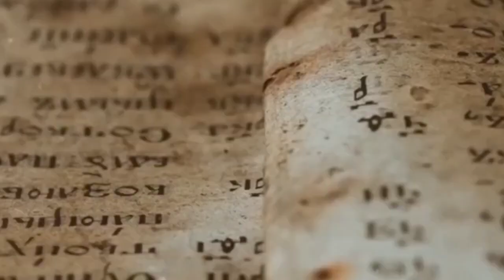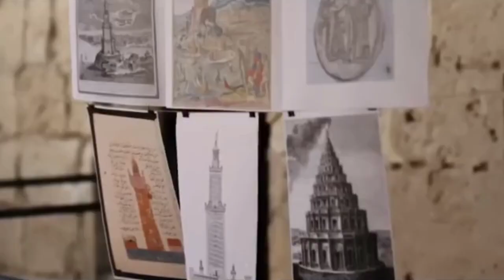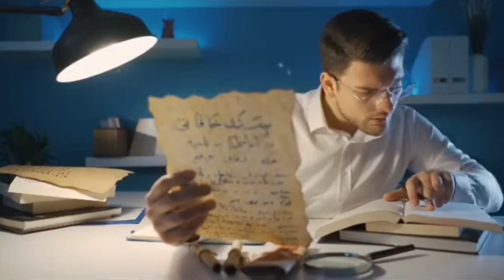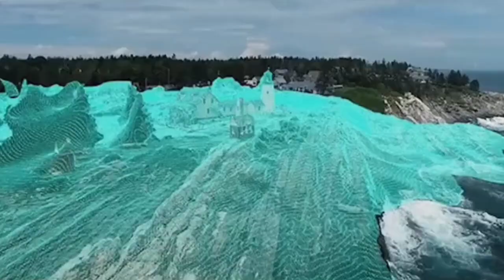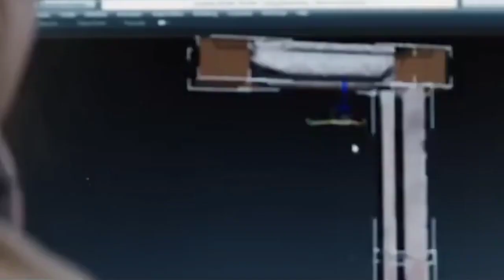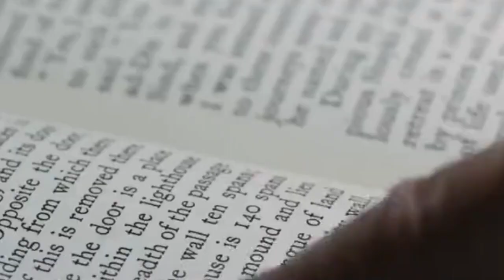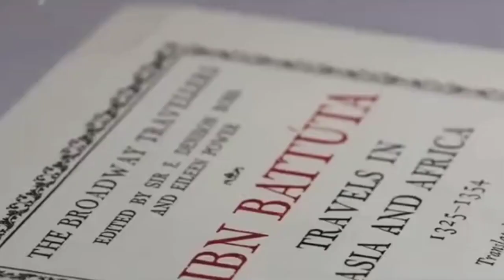5000 Sal PURANY Light House Ki Talash ??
I believe you might be referring to "Alexandria" rather than "Elagzandria." The Alexandria Lighthouse, also known as the Pharos of Alexandria, was one of the Seven Wonders of the Ancient World. Built on the small island of Pharos, it served as a guiding beacon for sailors entering the bustling port of Alexandria, Egypt.

Constructed around 280 BC during the reign of Ptolemy II Philadelphus, the lighthouse stood approximately 100-130 meters tall, making it one of the tallest structures of its time. Its design, attributed to the Greek architect Sostratus of Cnidus, featured a three-tiered structure topped by a statue, possibly representing Zeus or Poseidon.

The Pharos of Alexandria employed an innovative system using an open flame at its summit fueled by wood or coal. This illuminated beacon helped ships navigate the challenging waters of the Mediterranean, ensuring safe passage to the harbor..